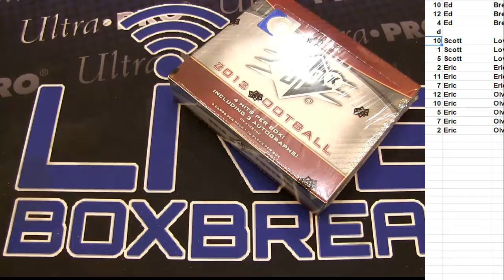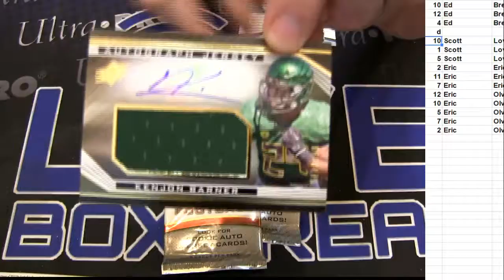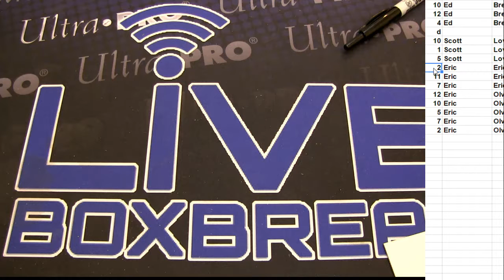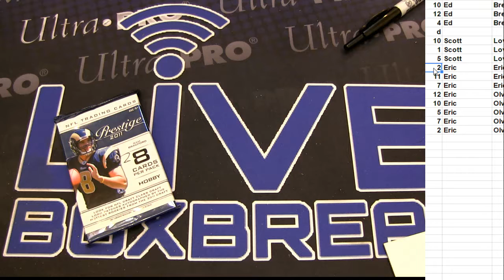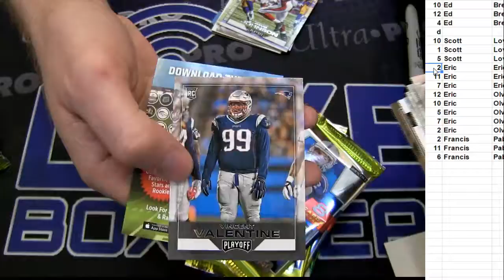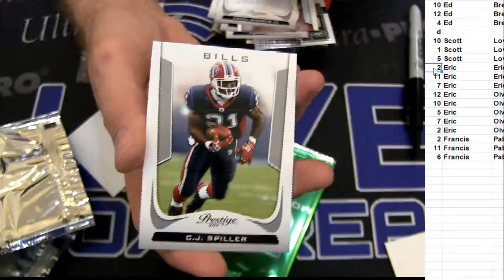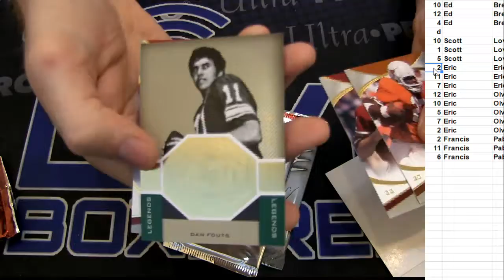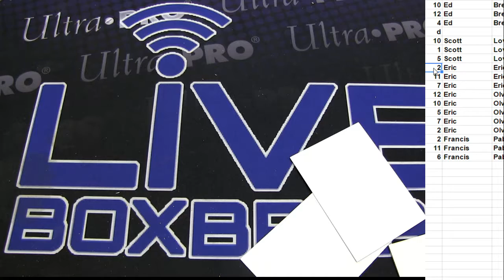Pick a Pack #2 LBB